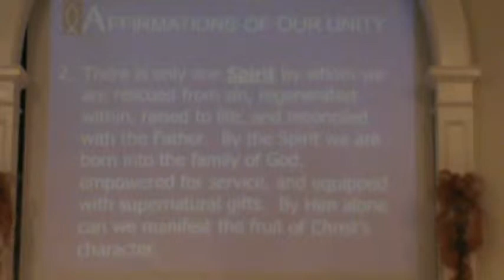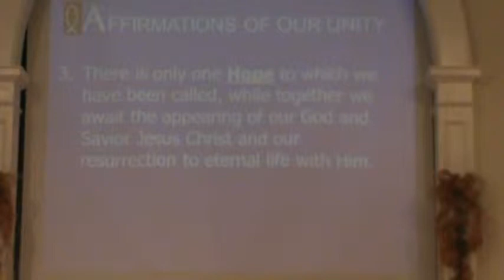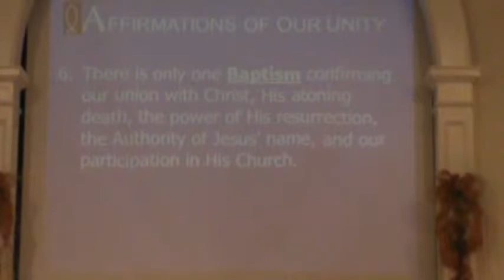John Teeter 10 6, 2013